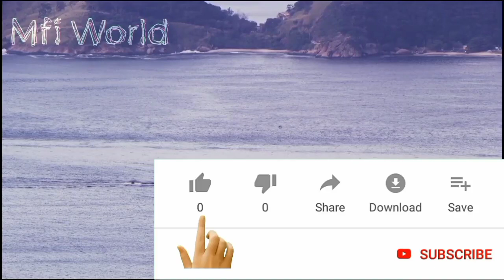১ মিনিটের আমলের বিনিময় সরাসরি জান্নাত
Welcome to Mfi WORLD